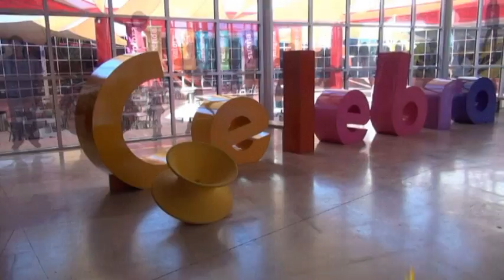Rodanoticias "Tormenta" Romina e Ismar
Reporteros: Romina e Ismar
Exhibición: Tormenta
Entorno: Natural